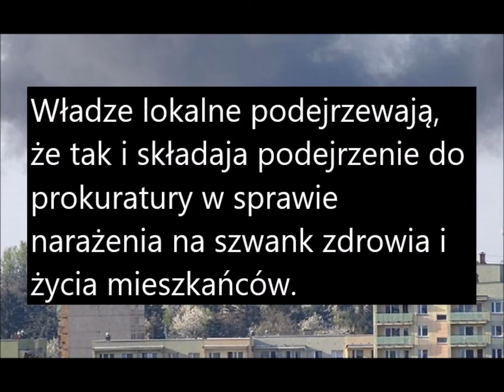Katowice Dziś: Wielki pożar czyli wielkie przestępstwo?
Pożar wybuchł w Siemianowicach Śląskich. Zasnuł niebo nad całymi Katowicami. Z żywiołem walczyli strażacy z obu tych miast.